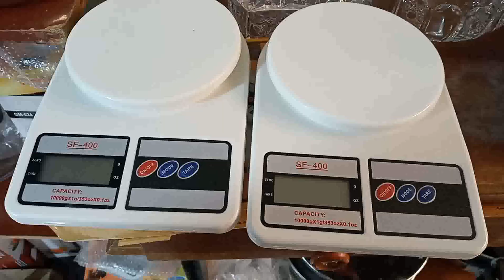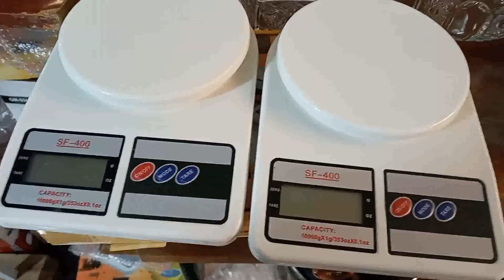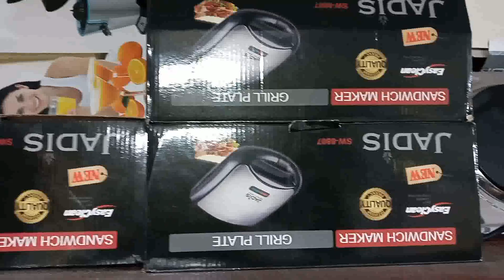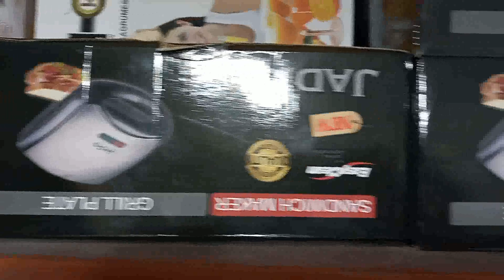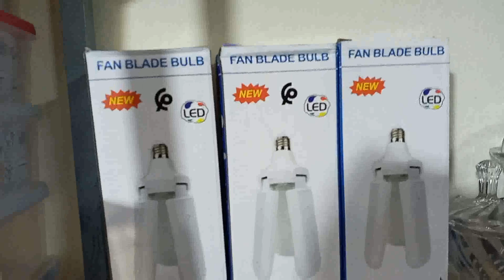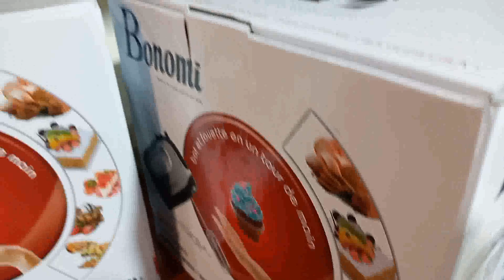دويره في محل شامل فيه كلشي متوفر ومن هنا غانختار لكم كادو الكيفوي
رقم المحل 36..زنقة 5..شارع مكة .. تجزئة الوفاء 4..امام مقهى bleu Iris ..طريق صفرو ..فاس